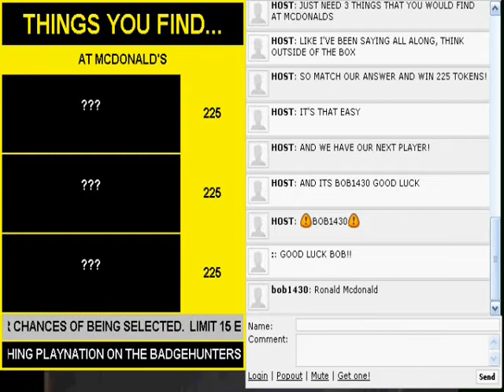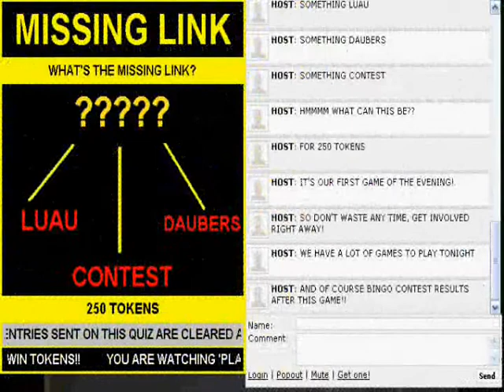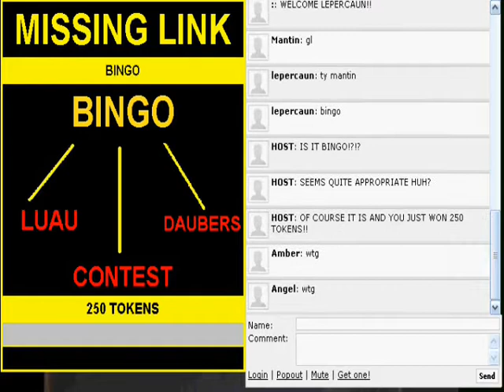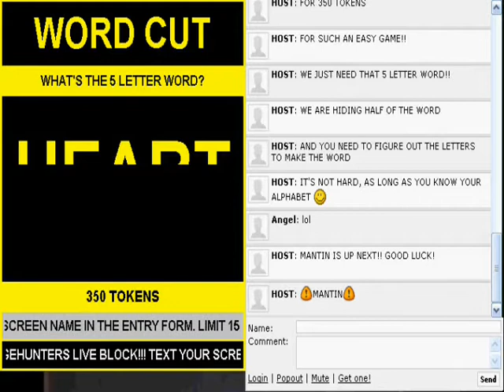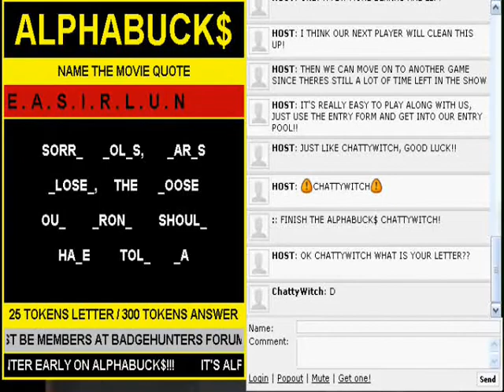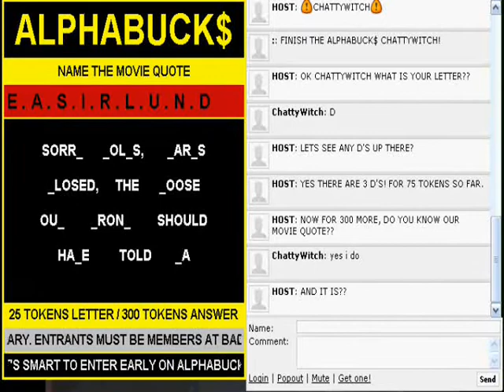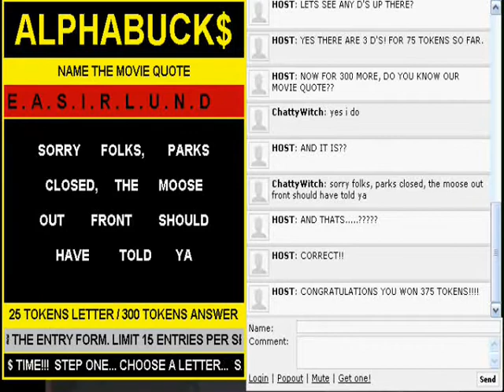PlayNation: Random Winners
Some random winners from BadgeHunters Forum PlayNation